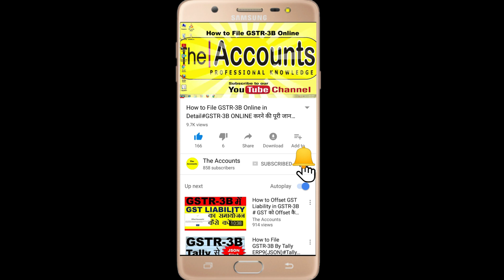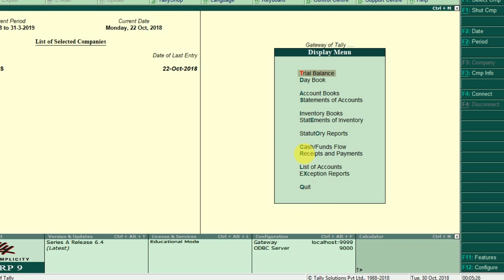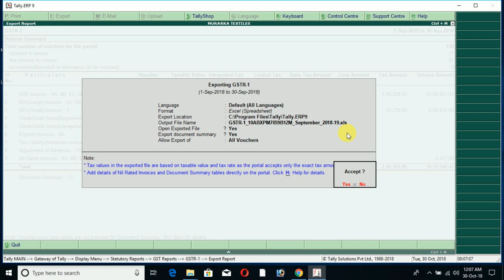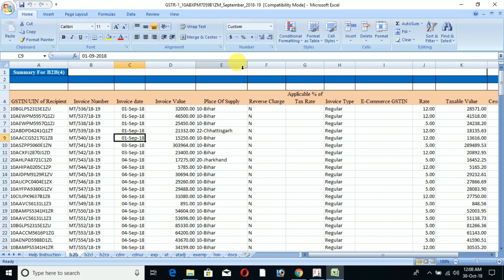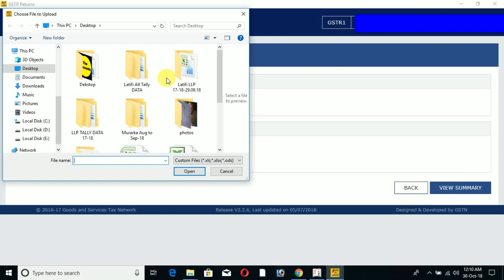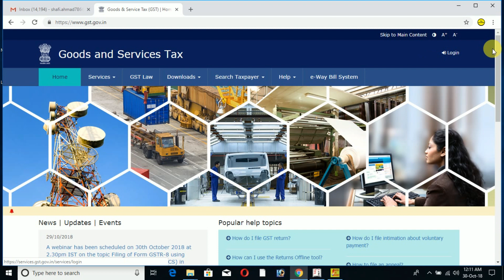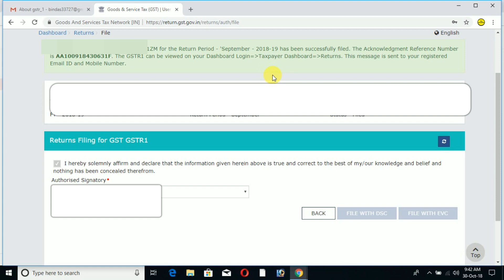How to File GSTR1 | Online File GSTR-1 | Offline File GSTR1-By The Accounts